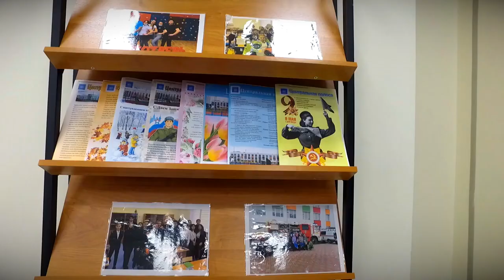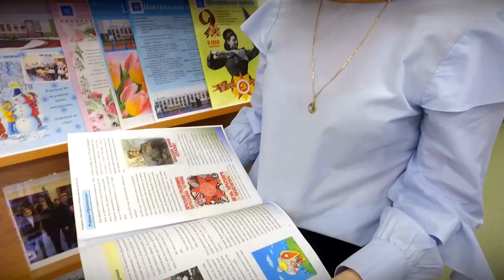Тверские школьники присоединились к празднованию Дня печати